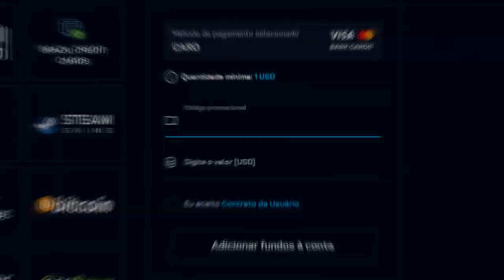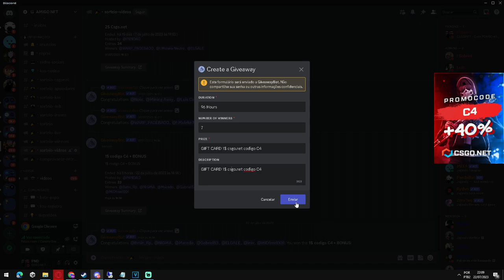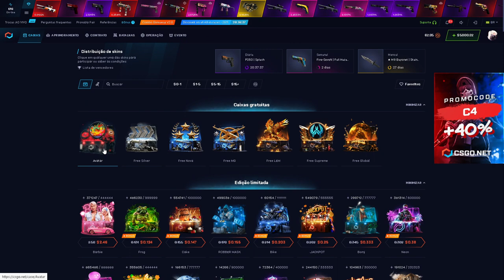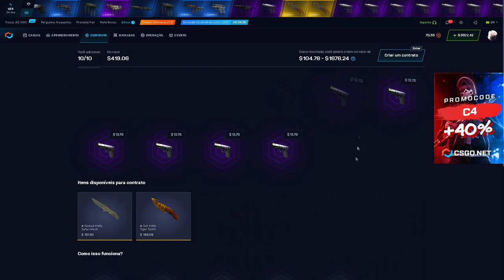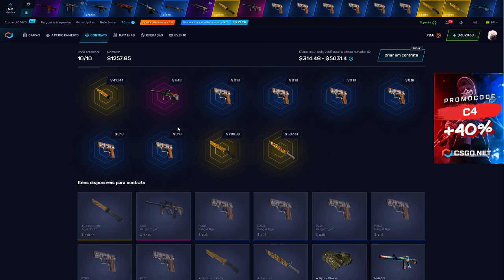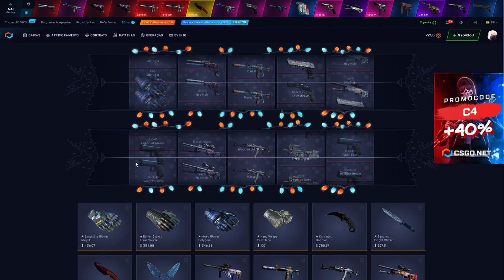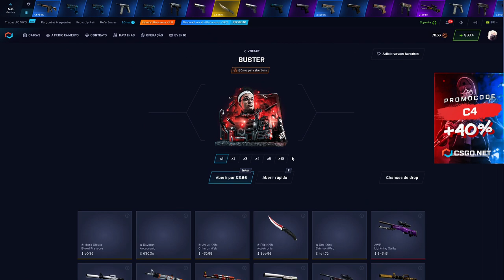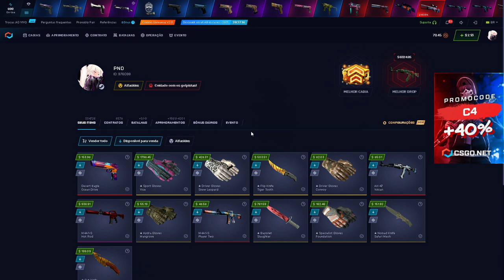Abri 10 CAIXAS e Coloquei TUDO no CONTRATO Varias Vezes - TATICA DEU BOM! PROFIT no CSGONET